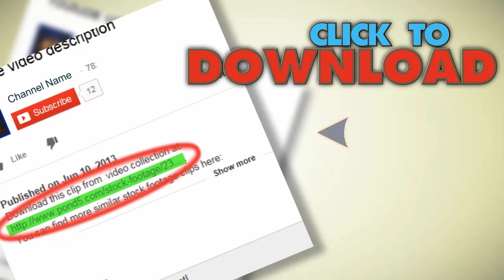Boardroom Meeting Successful Multi Ethnic Business People. Stock Footage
You have watched Boardroom Meeting Successful Multi Ethnic Business People. Stock Footage"